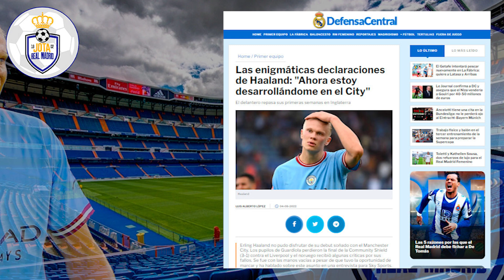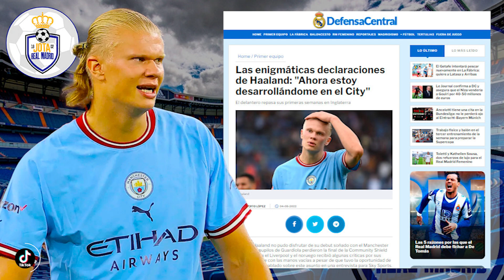¡ROMPE SU SILENCIO! | Haaland HABLA POR FIN tras las críticas recibidas... y esto pinta MUY BIEN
1. ¡Obtenga 1 camiseta gratis, ordene 3 artículos!
2. ¡Obtenga 2 camisetas gratis, ordene 5 artículos!